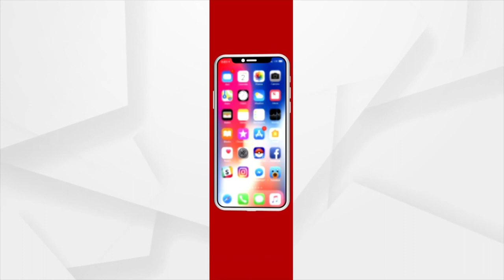CM Naveen Patnaik To Attend Shradhanjali Sabha Of Late Minister Naba Das In Jharsuguda